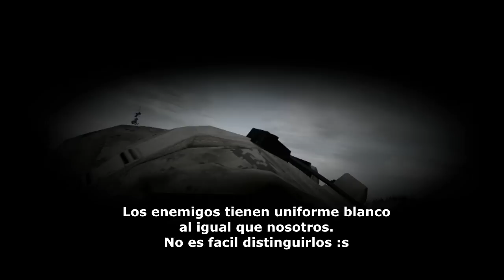Arma 2 - CAA - Operacion Fallen Eagle D2 - P1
Comunidad Americana de ArmA - CAA
Coop: Operacion Fallen Eagle - Dia 2
Parte 1/2

Music & Credits to:
Leather by X-Ray Dog